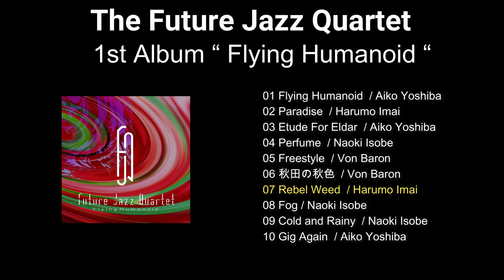Flying Humanoid [Album Trailer] - The Future Jazz Quartet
Harumo Imai - sax
Aiko Yoshiba - piano
Naoki Isobe - electric bass
Von Baron - drums

🎵Now available on streaming platforms!